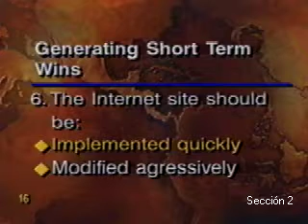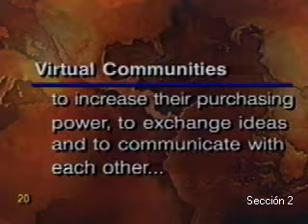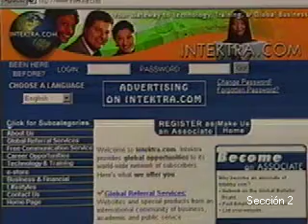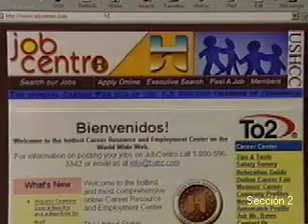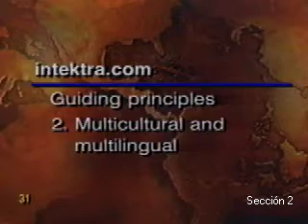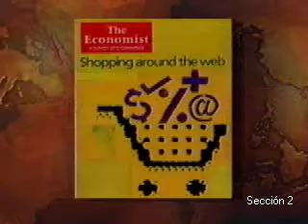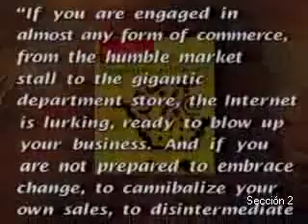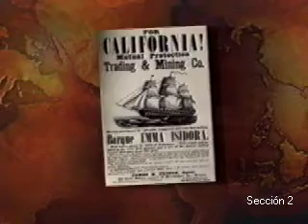Comercio y Servicios “E”: Mitos, Realidades y Oportunidades (Parte 2)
Módulo 1

Comercio y Servicios “E”: Mitos, Realidades y Oportunidades

Presentadores: Kenneth Golden, Ed.D. y Mark Badger

La modalidad “punto com” en los negocios, la educación y el gobierno está proliferando. Cada vez más personas prefieren una hora de explorar el Ciberespacio que el ver un programa tradicional de televisión. Este es un peligro contra el orden comercial actual de medios masivos que se basan casi exclusivamente en los impresos y la televisión para crear imagen, mercadotecnia y campañas de ventas. El Internet no es sólo otro medio más: es un cambio de paradigma como realizar comercio de como manejar sus relaciones con sus proveedores y otros socios. Por ejemplo, entre empresas e individuos vemos el crecimiento de tiendas y centros comerciales en-línea y transacciones directas de acciones y valores; entre empresas vemos “extra-nets” virtuales con intereses comunes e intercambios electrónicos de datos entre proveedores y socios; y dentro de empresas redes virtuales “intra-nets” para enlazar sitios de trabajo. Asimismo, servicios electrónicos de administración educativa, pago de impuestos y videoenlace global es cada vez más común en la educación y en el gobierno.

Esta videoconferencia repasará las características básicas del comercio y servicio “E” (electrónico), su papel como creador de nuevo valor y detonador de crecimiento, su potencial, retos y riesgos. Los expositores invitados presentarán aplicaciones específicas para los negocios, la educación y gobierno, particularmente las nuevas estrategias de imagen y mercadotecnia que permiten los medios electrónicos, y el potencial que esto da a los gobiernos para comunicarse más eficazmente con sus ciudadanos.